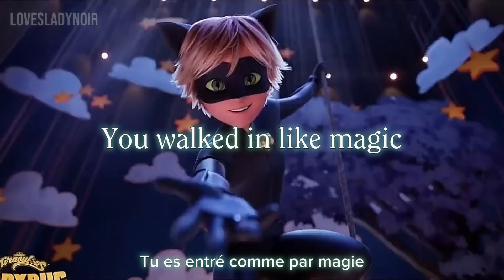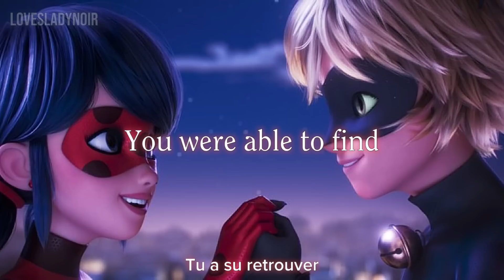Stronger Together [lyrics & translation] | 🚨Some lyrics mistakes Revised version posted| Miraculous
Song from Miraculous The Movie (Awakening) coming to Netflix July 28th

Lyrics written and translated by me.

Plus forts ensemble (Stronger Together)
Lou et Elliott